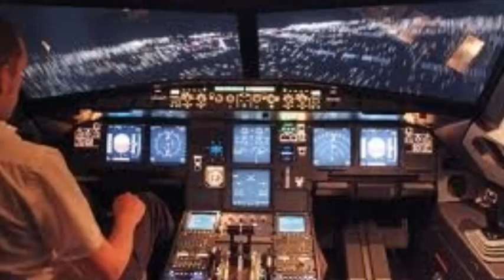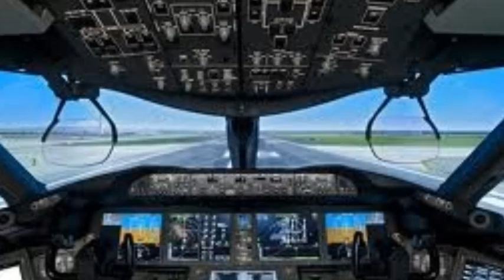Day N Night